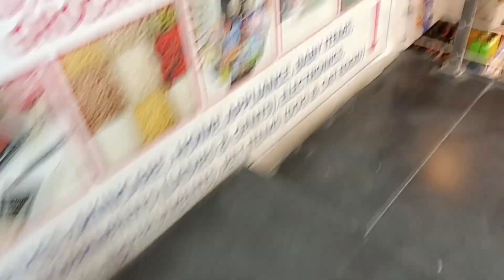Shahveer Ko Birthday Ka Surprise Mila 🎂| Ghar Se Saddar Tak Pedal Safar 🤧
In this video you will find